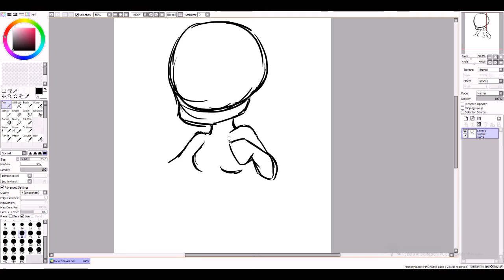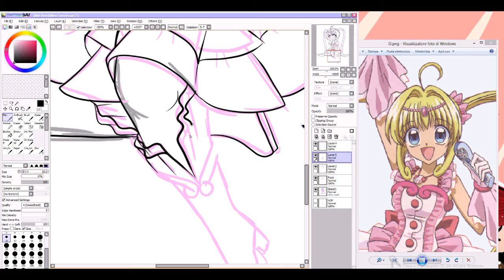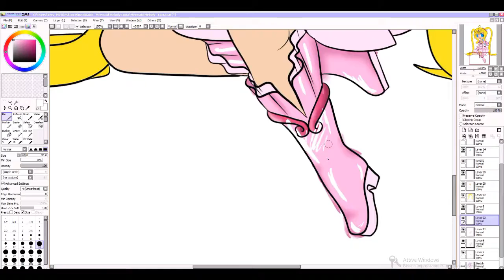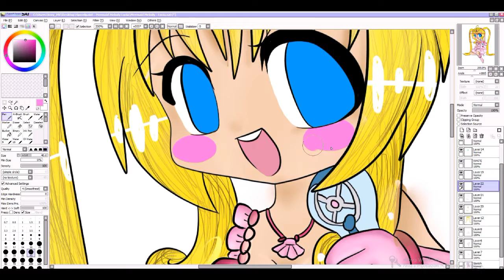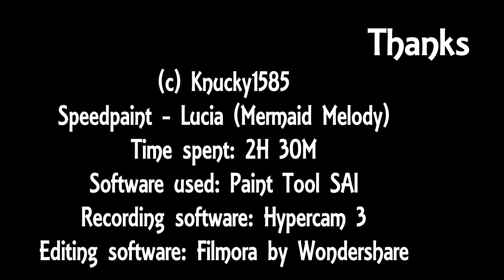Speedpaint - Chibi Luchia Nanami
♥ Q&A ♥
Q: How much time did you spend drawing this pic?
A: I spent 2H 30M on this pic.

Q: Can I buy this pic?
A: Yes, you can! PM me for price info.

Q: Which tools did you use to make this?
A: Bamboo Tablet CTF-430

Q: Which software did you use to paint this?
A: Paint Tool SAI.

Q: What program did you use for video editing and recording?
A: To record this I used Hypercam 3 (with camstudio's codec). To edit I used Wondershare Video Editor.

A: Sorry, I don't.

Q: How can I order a drawing commission?

♥ Thank you for your everyday support, Knuberries, I appreciate it a lot! ♥